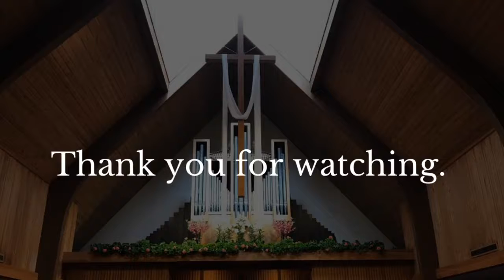Service of Holy Eucharist, Rite II - January 30th, 2022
The Fourth Sunday after Epiphany